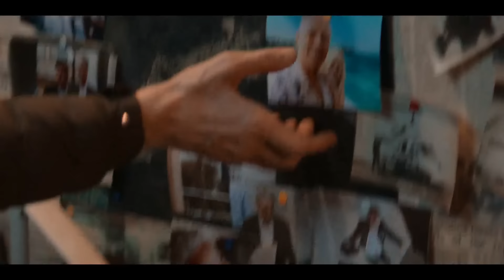La Reina del Sur 3, Capítulo 51: Invencible | Telemundo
Video oficial de Telemundo. Fuerte como un roble, el presidente Vargas regresa de Ecuador, orgulloso por la labor cumplida y con las pruebas en la mano se cree todopoderoso. Montaño y su equipo pierden terreno.

Luego de un dramático escape, Teresa se involucra en una nueva e inesperada alianza, arriesgando su vida en un recorrido por toda América Latina y atacando a la DEA de una manera que nadie se atrevió a imaginar. Las posibilidades de supervivencia son pocas. La
decisión de luchar es absoluta. Finalmente, Teresa puede ver la meta que tanto anhela, dejar su pasado atrás para limpiar su nombre y vivir una vida en paz junto a su hija.